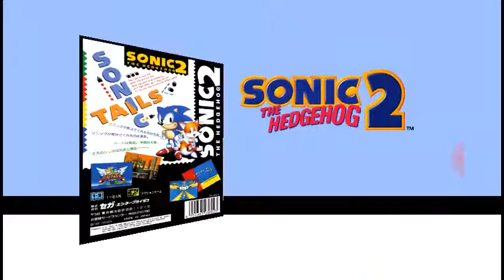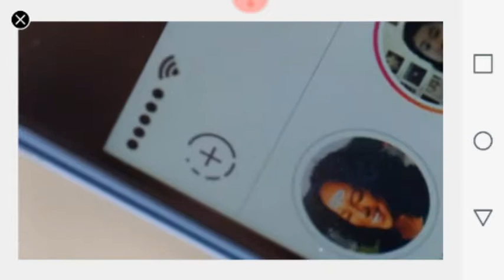Bad Phonetroller Games: Sonic The Hedgehog 2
So many bad phonetroller games, and I wanna play em for the rees.